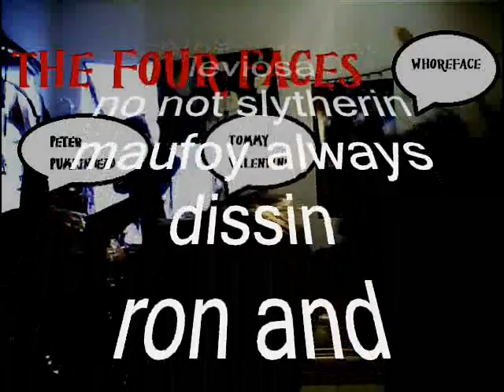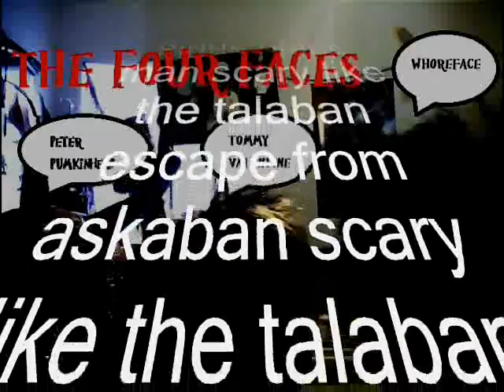The Four Faces- The Harry Potter Nerd Rap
Lyrics:

Verse1: Tommy V
Hogwarts wizard school dumbledore make tha rule
harry potter schooled there danger runnin in the air
parents killed by vordormort never did he face court
hiding in a towel man that shit was fowl
griffindore chose ya wingardium leviosa
no not slytherin maufoy always dissin
ron and harmine wanna squeeze that hiney
harmine is so smart but be a big tart
ron ron super scared so much for that red hair
dark arts teacher snape he looks like a man who'd rape
alan fuckin rickman his acting is sickning
 chamber of secrets nothin but regrets
myrtle wantin potter all up in the water
freaky wierd crushin spray a white russian
fightin tom riddle harry in the middle
cant top harry his magic b scary

Verse2: peter pumkinhead
scary ass dementor, cold like the winter
sirius black man scary like the talaban
escape from askaban scary like the talaban
weeping willow crazy like screamo
peter petigrew man he look like doo doo
werewolf teacher ugly ass creature
time travel necklace magic thats wreckless
goblet of fire jenny he admire
mad eye moodey man he be so rudey
draco malfoy fuck him with a sex toy
runnin through a hedge maze there for several days
kill off edward culen twilight faggot culen
snape was the prince man the half blood prince man
chaos at hogwarts war upon hogwarts
deathly hallows wizards in the gallows
harry always prevail vordamort is in hell